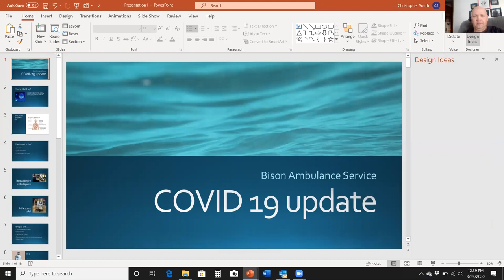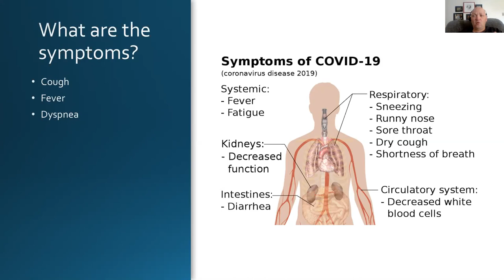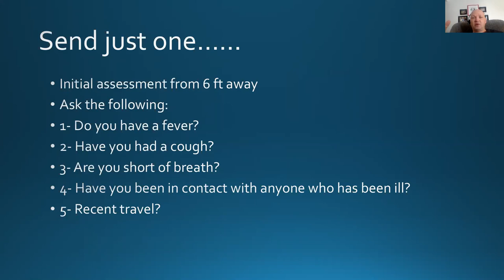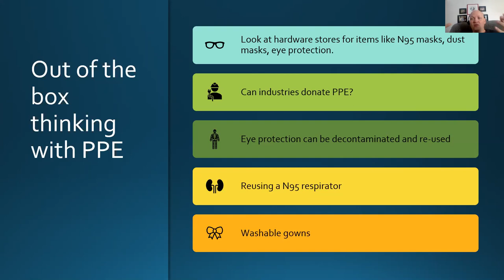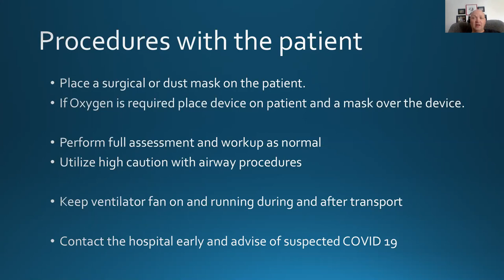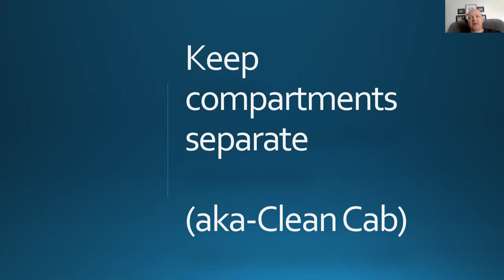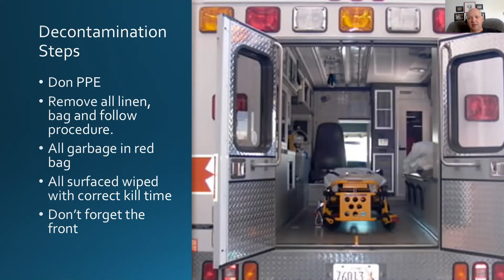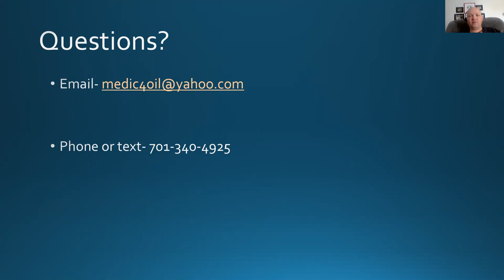Bison COVID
A training video for Bison Ambulance service with a quick overview of responding to COVID-19